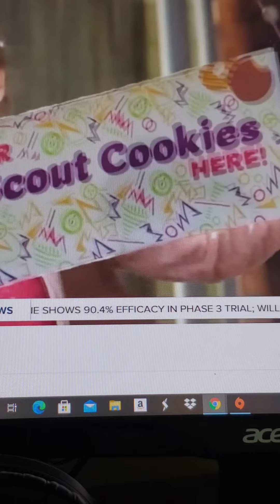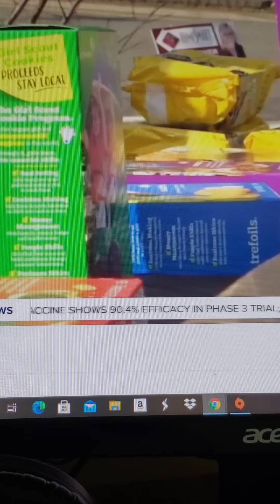Girl Scouts mashup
Special Thanks to News Report on Girl Scout Cookies on KTNV ABC News 13 (June 16, 2021) and Federal Chair Jerome Powell Press Conference on Yahoo News (June 16, 2021).